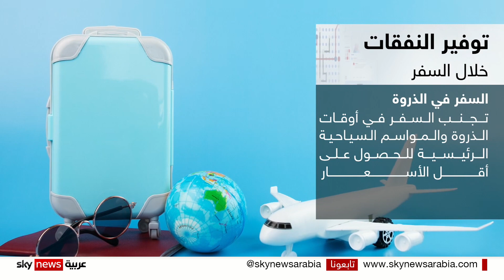كيف توفر أموالك.. بفترة الإجازات الصيفية؟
أكد اختصاصيون أن التخطيط الجيد والحكمة في الإنفاق خلال السفر، يساعدان الكثير من السائحين على توفير تكاليف السفر المرتفعة، والاستمتاع بتجربة ممتعة واقتصادية في نفس  الوقت..